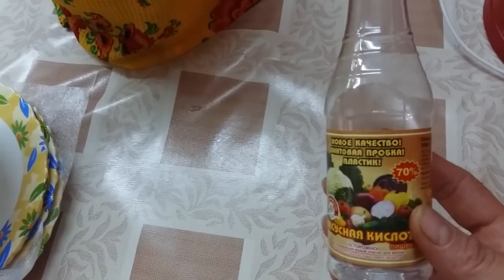ЗИМНЯЯ ЗАКУСКА ИЗ БАКЛАЖАНОВ! ПАЛЬЧИКИ ОБЛИЖЕШЬ!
Баклажанная закуска подходит к любому столу. Многие хозяйки имеют свой любимый рецепт этой закуски. Я предлагаю Вам попробовать один из вариантов баклажанной закуски на зиму .